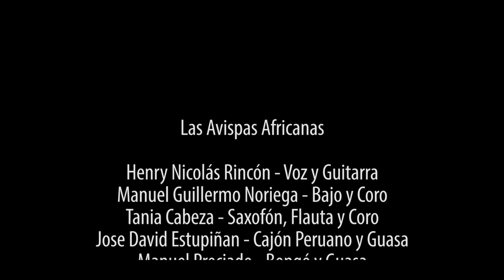Bipología - Las Avispas Africanas - En vivo Luis A Calvo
Las Avispas Africanas®

Henry Nicolás Rincón - Voz y Guitarra
Manuel Guillermo Noriega - Bajo y Coro
Tania Cabeza - Saxofón, Flauta y Coro
Jose David Estupiñan - Cajón Peruano
Manuel Preciado - Bongó y Guasa

Cámara: Cristian Vera
Captura Sonido: Servicio Técnico Luis A. Calvo

La Montaña Producciones S.A.S